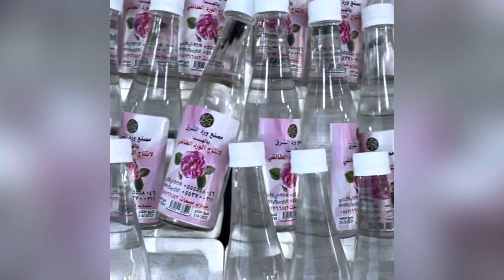Taif ALShafa trip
@enjoy life is beautiful ❤️❤️❤️❤️